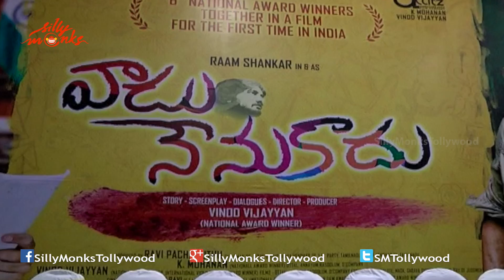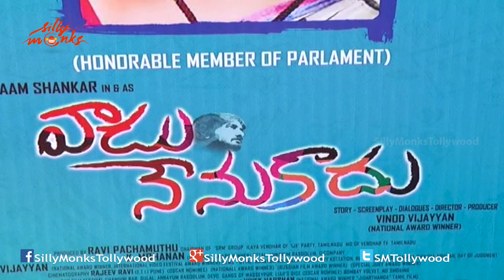Vaadu Nenu Kaadu Movie Audio Launch - Sairam Shankar, Mahima Nambiar | Silly Monks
Watch Vaadu Nenu Kaadu Movie Audio Launch. Starring Sairam Shankar, Mahima Nambiar. Directed by Vinod Vinayyan and produced by Vinod Vijayyan, Ravi Pachamuttu & K. Mohanan.